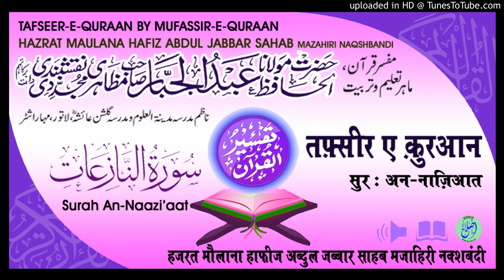Tafseer Surah An-Naazi'aat Aayat.32-46 # HAZRAT MAULANA HAFIZ ABDUL JABBAR SAHAB MAZAHIRI NAQSHBANDI